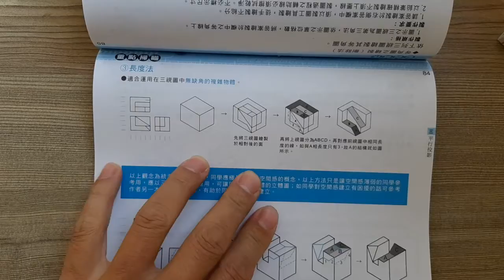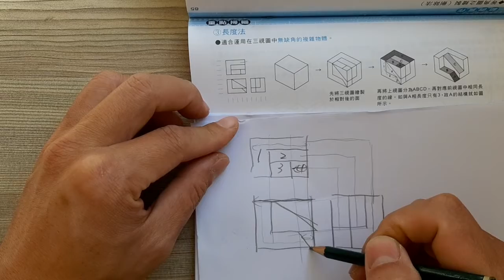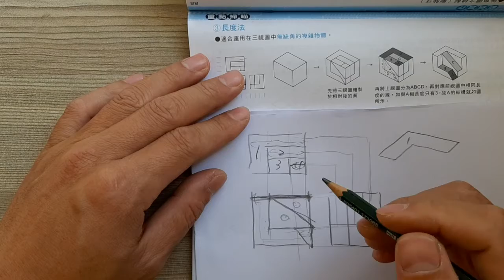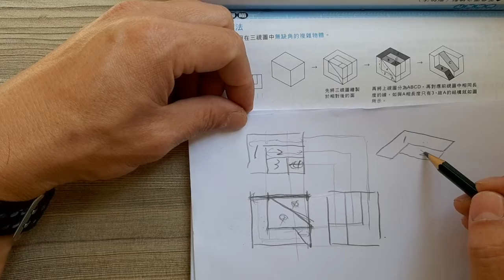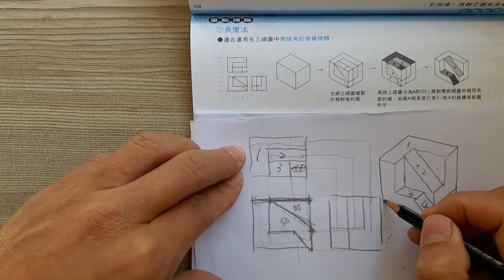圖學天王-育才圖學-測驗本第84頁/三視圖轉等角圖/長度法